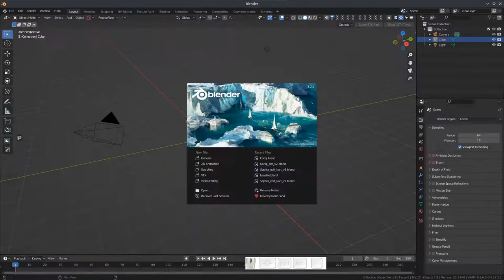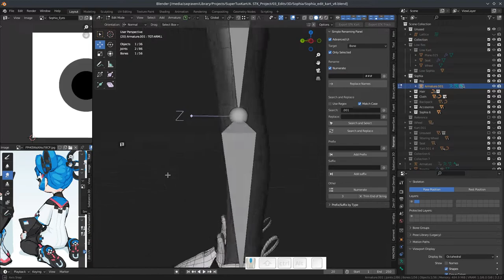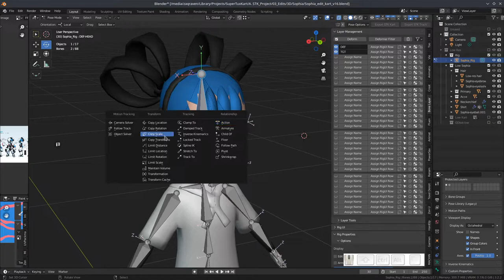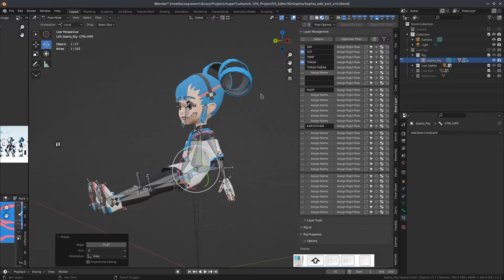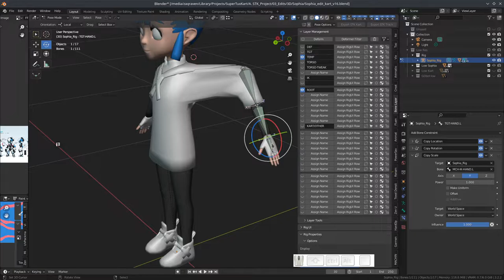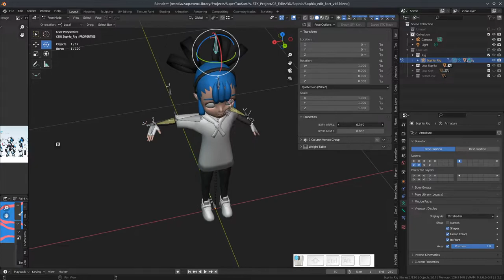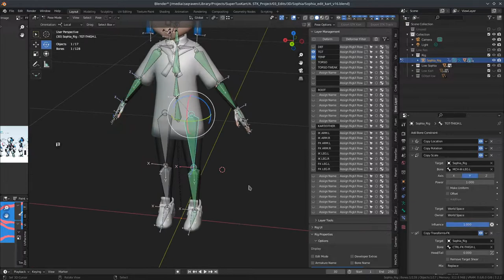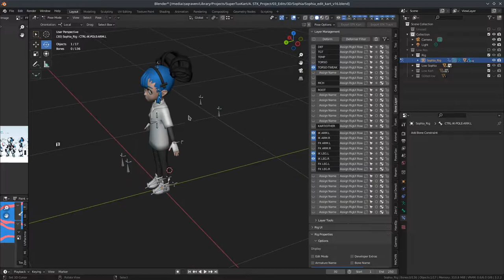Making Godette timelapse part 2 : Rigging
2. The Last Parsec